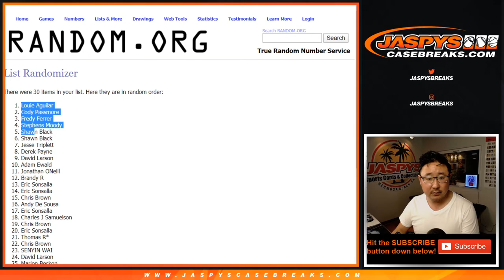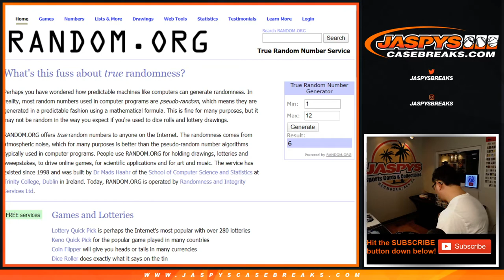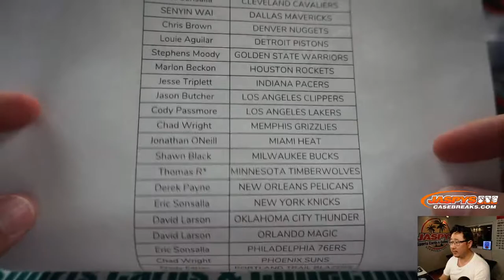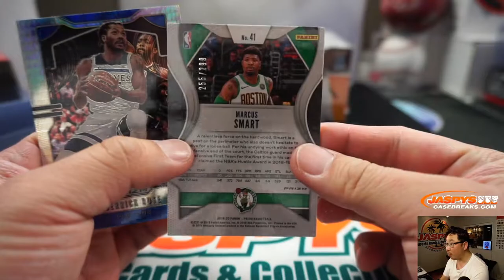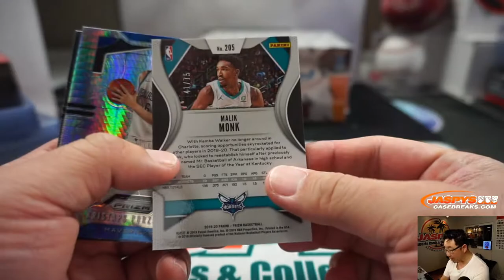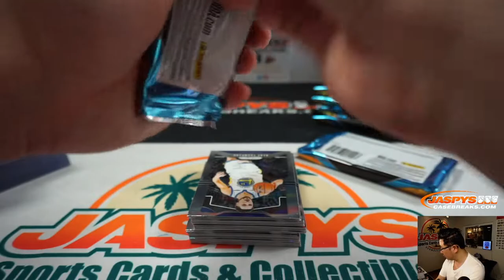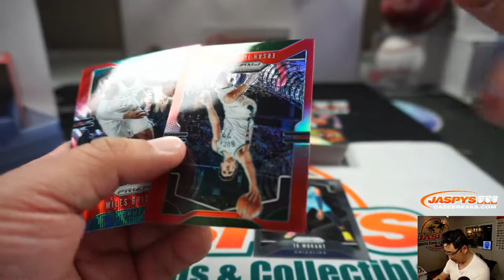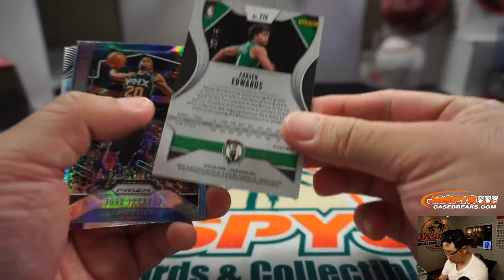Th, 02.06.20 || 2Box (HOBBY) RT #3 || 2019-20 Panini Prizm Basketball (NBA)